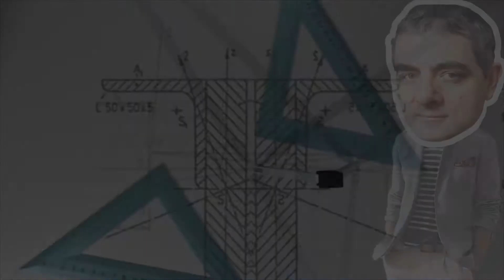Ang Bagay na Imposibleng Malikha? | Ano nga ba ang Perpetual Motion?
Sa bidyo na ito aking ipapaliwanag ang perpetual motion gamit ang larawan ng sikat na komedyante na si Rowan Atkinson.

Ang konsepto ng perpetual motion ay naisip na magiging kahanga-hanga kung magkaroon ng mga makina na maaaring magtaas o magpaangat ng tubig o maggiling ng mais nang hindi nangangailangan ng pagbibigay ng anumang enerhiya sa makina.